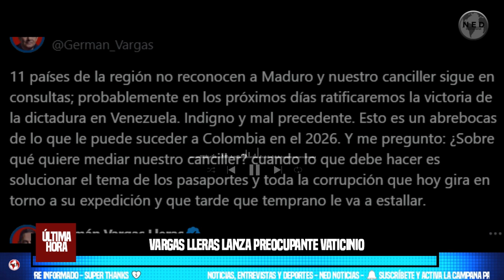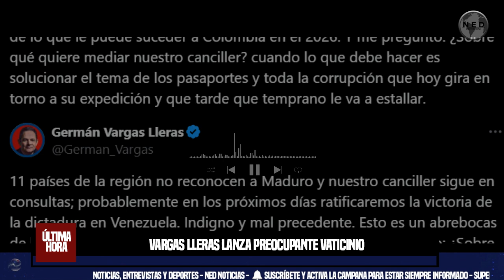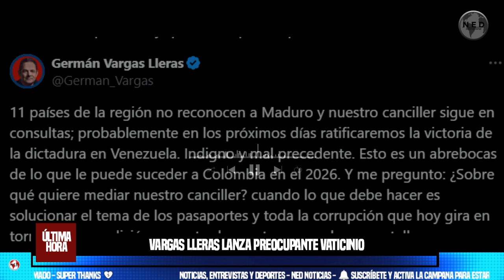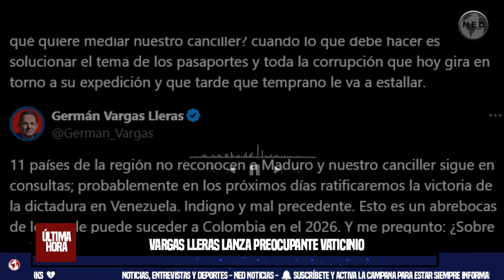VARGAS LLERAS LANZA PREOCUPANTE VATICINIO SOBRE ROBO ELECTORAL DE MADURO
Vargas Lleras lanza preocupante vaticinio sobre robo electoral de Maduro y critica fuertemente al canciller Luis Gilberto Murillo
SEMANA